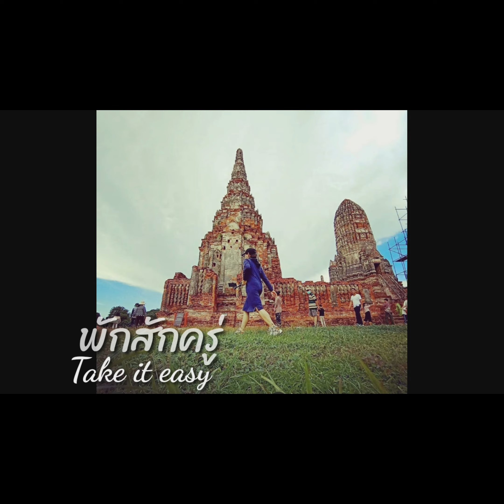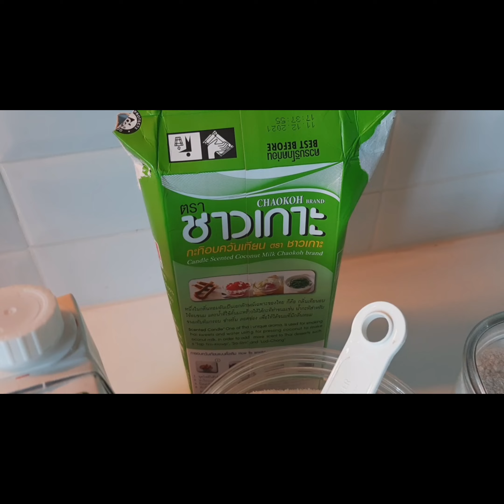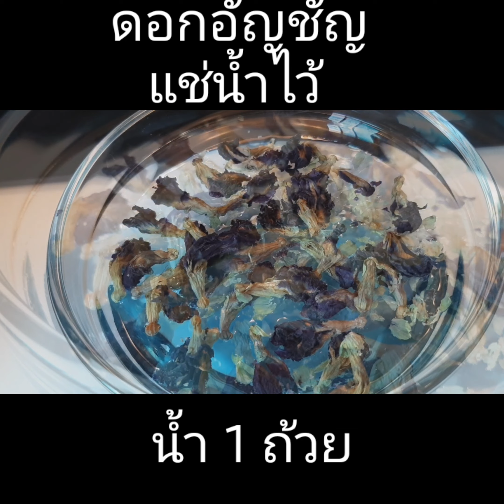วุ้นเพื่อสุขภาพ วุ้นถั่วแดง วุ้นเผือก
วุ้นสำหรับคนรักสุขภาพ แต่อยากทานของหวานๆ  จึงเอาเมนู วุ้นถั่วแดง วุันเผือก มาทำเป็นของหวาน สำหรับคนรักสุขภาพคะ   ส่วนวิธีทำดูในคลิปนะคะ

| พักสักครู่ take it easy |  ขอขอบคุณทุกกำลังใจ และทุกการติดตามรับชมนะคะ

เรายังมีสูตรอาหาร เมนูอาหาร อื่นๆอีกมากมาย

วิธีทำ เห็ดเข็มทอง เบคอน